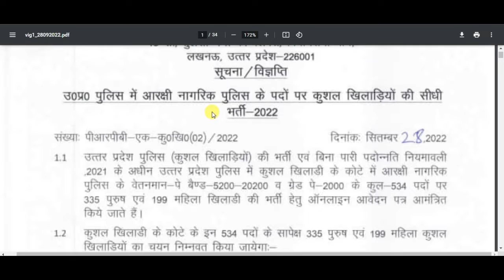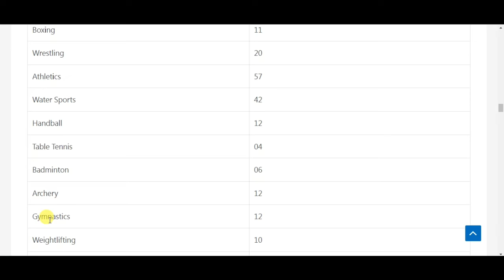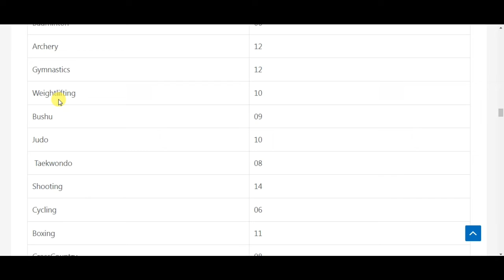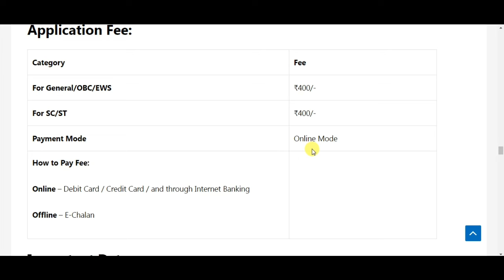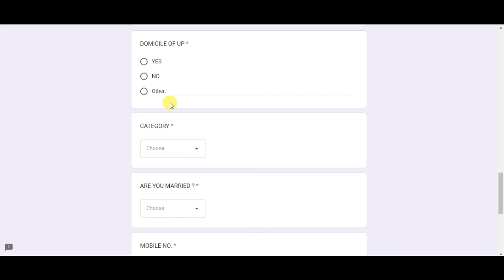UP POLICE CONSTABLE NEW VACANCY 2022|UP POLICE CONSTABLE SPORTS QUOTA RECRUITMENT 2022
up police sports quota notification 2022,
up police new vacancy 2022 sports,